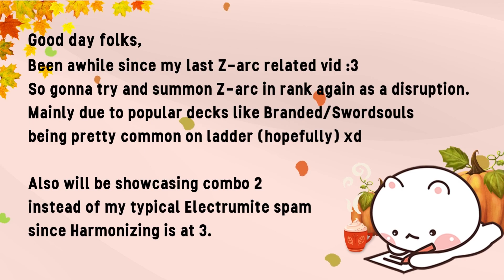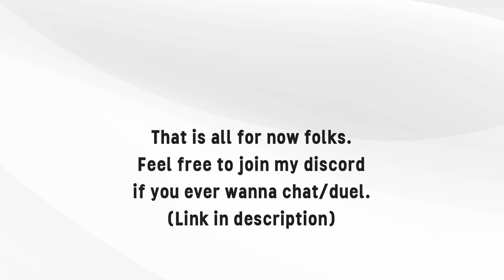Z-arc Z-arc Z-arc | Yugioh Master Duel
I haven't done this version of the combo for awhile, so I changed it up slightly and boy was it a hot mess lol. Double Timestar will give you the mats to summon Z-arc. What does Z-arc do. Scale effect - nulls all synchro, xyz and fusion effects while also destroying card(s) added to hand (once per turn).

Ideally, this should deal with Branded and Swordsoul in this format if uninterrupted.

Was a fun way to floodgate someone as it was earned over say a scythe combo which is honestly brainless, but in rank I would take the scythe route since it is simple and effective but also dull.

Timestamp:
0:00 Intro
0:15 Rank Gameplays
8:24 Gameplay against Koito cuz folks on Rank surrender too much
13:40 Deck List
14:15 Outro